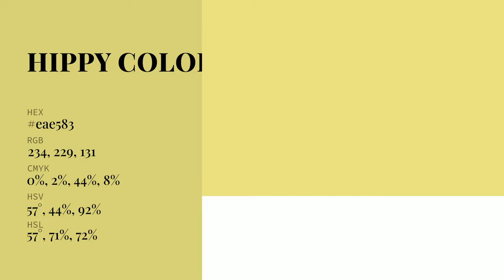Hippy color eae583 hex Cool Green color eae583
What color is Hippy ? eae583 hex, Cool Green color eae583

Hex eae583 Color Code is also known as Hippy color

Hex eae583 Color code in RGB color code model is created after adding 91.76% red color, 89.8% green color and 51.37% blue color.
Hex eae583 Color code in CMYK color (process color) code model is generated after subtraction of 0% cyan, 02% magenta, 44% yellow, 08% black.